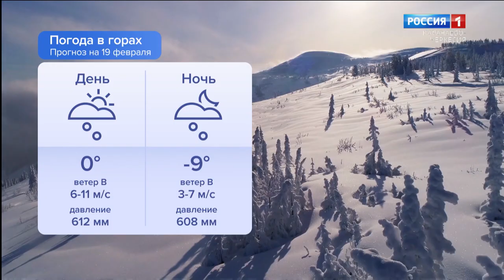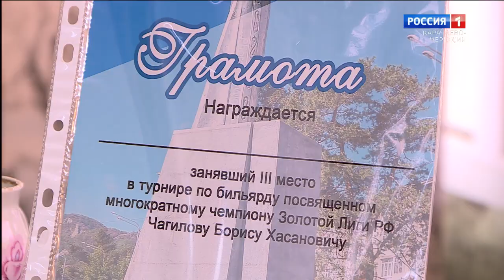Утро России. Карачаево-Черкесия 19.02.2024